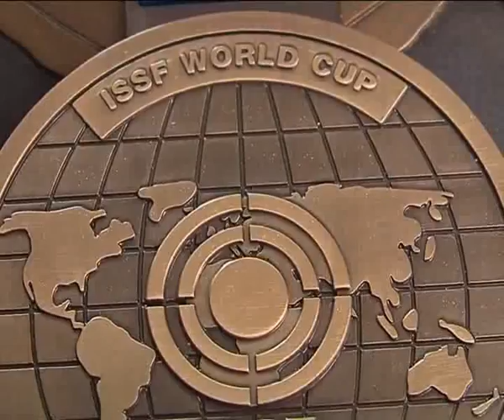MILUTIN STEFANOVIĆ - SVETSKI KUP